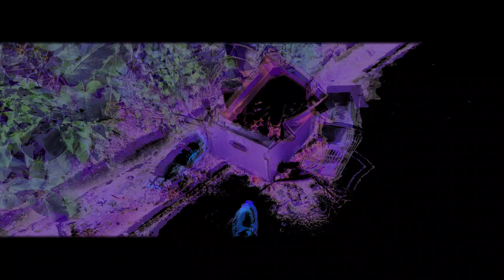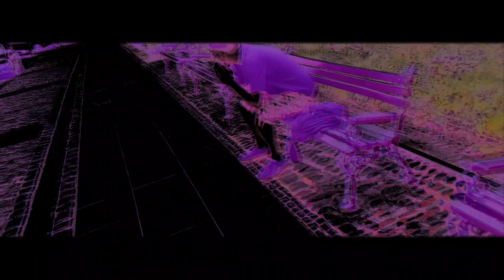Duszkov - Wielka improwizacja prod. Twenty97 (Official Video)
Wielka improwizacja w nowoczesnym wydaniu.

Kolejny singiel z płyty